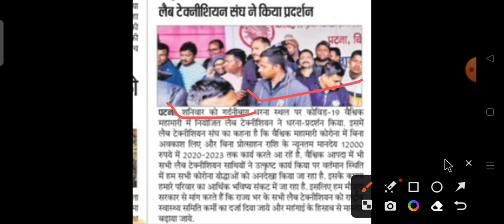BTSC ANM 10709 LATEST NEWS UPDATES। बिहार स्वास्थ्य विभाग नई बहाली 2024। BIHAR HEALTHDEPARTMENT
आ गया बड़ा अपडेट जानिए l btsc anm का एडमिट कार्ड कब आएगा? एग्जाम सेंटर कहा-कहा बनाया गया है btsc anm
BTSC ANM 10709 UPDATE। BTSC LATEST NEWS UPDATE। BTSC AAYUSH CHIKITSA LATEST UPDATE

BTSC ANM 10709 Update। Btsc ANM 10709 Counseling Update। Btsc ANM COURT CASE STATUS

👉 सफलता Batch starts from 1 November & लक्ष्य batch starts from 1 December जल्दी करें 🔥🔥

BTSC_ANM RESULT
btsc_anm result